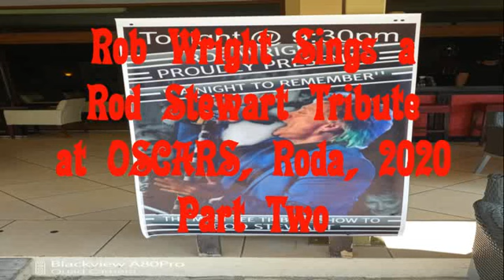Rob Wright Sings a Rod Stewart Tribute 2020. Part 2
This is part two of the Rod Stewart Tribute night at OSCARS bar/restaurant in Roda. North Corfu.Sorry about the disco lights which play havoc with video sharpness and clarity but the sound is true. A good night out.